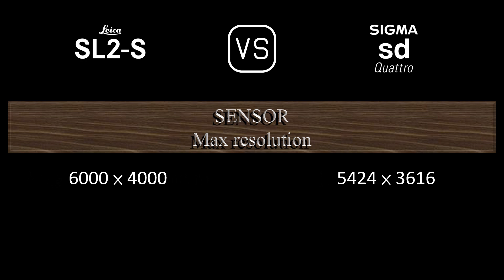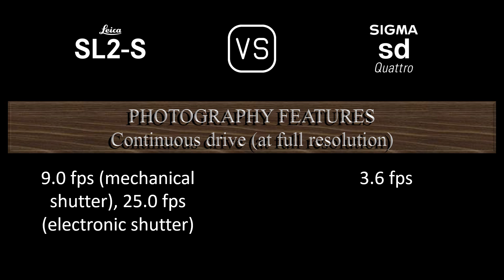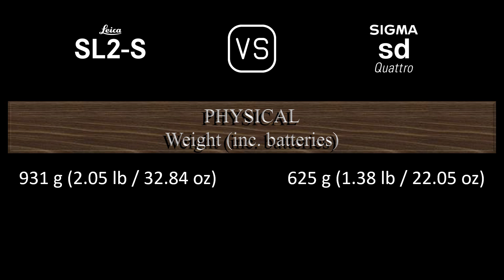Leica SL2-S vs. Sigma sd Quattro: A Comparison of Specifications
This video overviews the Leica SL2-S and the Sigma sd Quattro in a parallel comparison of specifications.

00:24 LAUNCH
00:32 BODY
00:41 SENSOR
01:05 IMAGE
01:21 OPTICS & FOCUS
01:50 SCREEN
02:10 VIEWFINDER
02:26 PHOTOGRAPHY FEATURES
03:27 VIDEOGRAPHY FEATURES
03:43 STORAGE
03:47 CONNECTIVITY
04:16 PHYSICAL
04:36 MISC